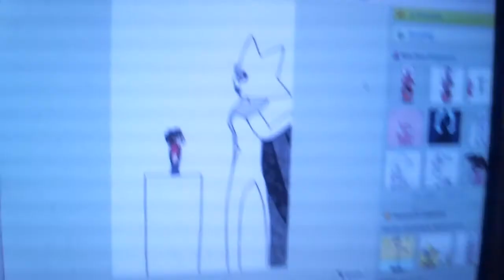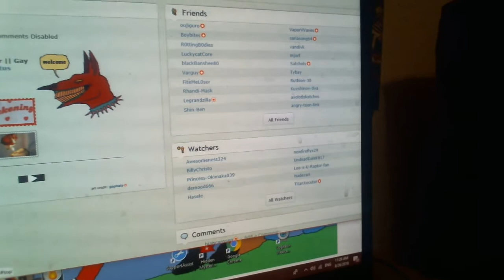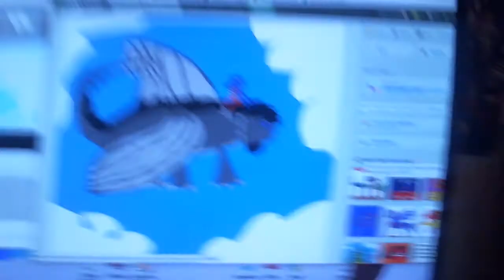thank you all the picture are great!